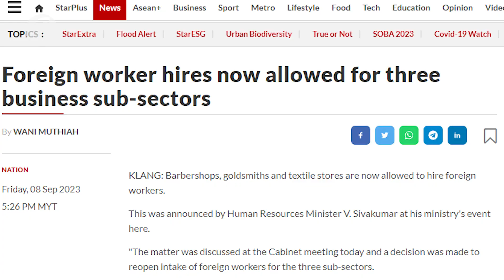Hiring of foreign workers in three sub-sectors once mechanism is fine-tuned, says HR Minister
Applications to hire foreign workers for barbershops, goldsmiths and textile stores under the initial quota of 7,500 will only be opened once the procedures have been fine-tuned, says Human Resources Minister V. Sivakumar.

Speaking to reporters on Thursday (Sept 14), he said a meeting for this purpose will be held between his ministry and the Home Ministry next week.